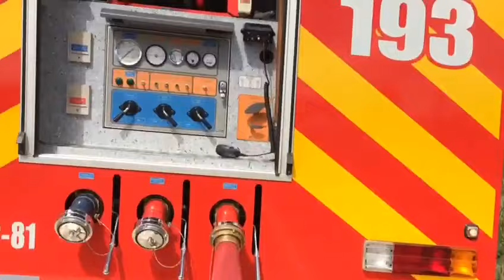Motorista morre em tombamento na SC-161